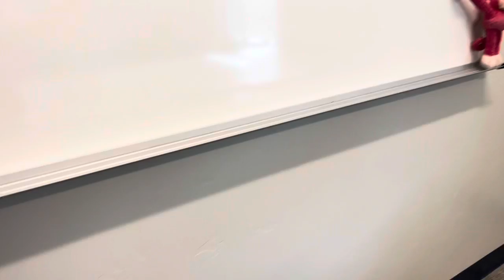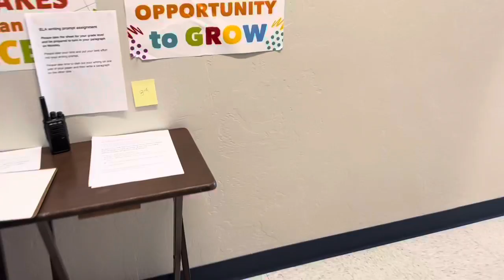Ledgen HIT EXCELLENT DAY 1